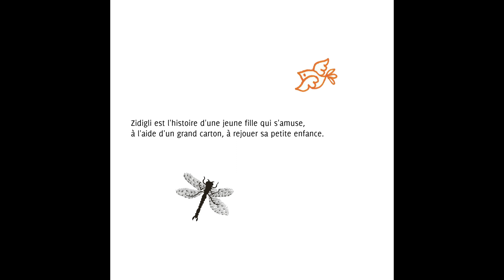Zidigli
Zidigli est un livre sonore pour enfants des éditions benjamins media. Publié dans la collection Taille S, c'est l'histoire d'une jeune fille qui s'amuse à rejouer sa petite enfance avec un grand carton.